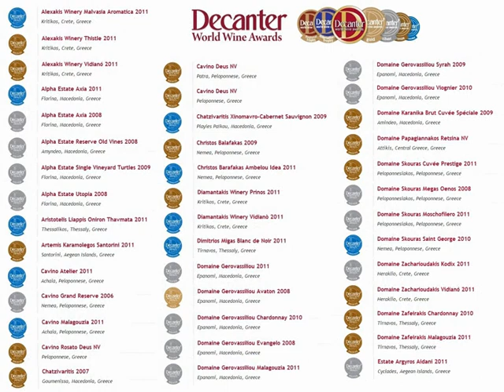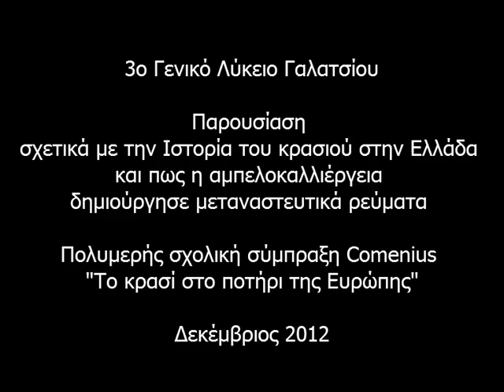Μετανάστευση στην Ελλάδα που σχετίζεται με το κρασί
3o Γενικό Λύκειο Γαλατσίου
Παρουσίαση σχετικά με την Ιστορία του κρασιού στην Ελλάδα
και πως η αμπελοκαλλιέργεια δημιούργησε μεταναστευτικά ρεύματα

Πολυμερής σχολική σύμπραξη Comenius: "Το κρασί στο ποτήρι της Ευρώπης"
Δεκέμβριος 2012